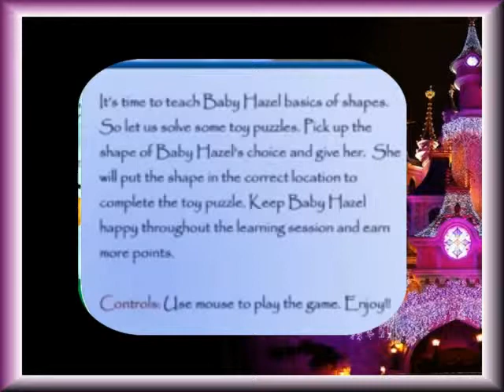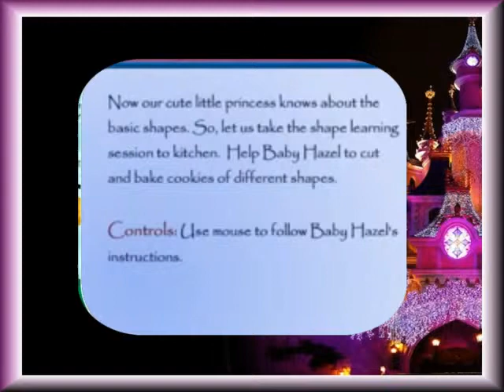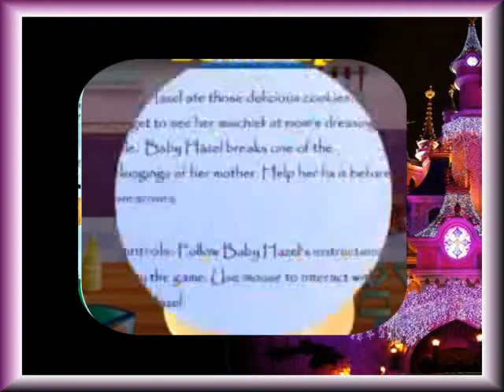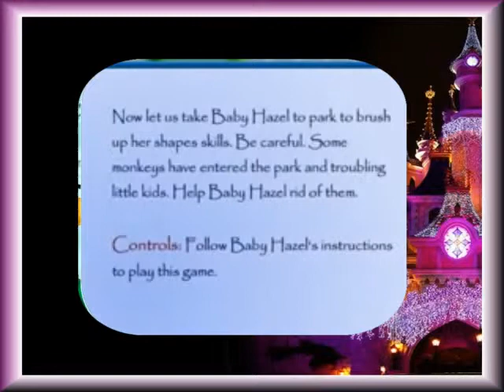Baby Hazel Learns Shapes Gameplay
gummy bear song paw patrol full episode, max and rubby games, dress up games barbie "tom and jerry games" "baby game" "disney movie" "diego go episode" "pink panther cartoon" "mickey mause" "princess games" "dress up game" makeover barbie "mario full game" "sponge bob" "peppa pig mirrors" "funny games baby" "teamm umizoomi" "max and rubby" "cartoon network. paw patrol games" "minnie mause" "coloring games" "pocoyo game episodes" "cars game" collio "yo gabba gabba" "wubbzy full episode" "pocoyo en espanol" "dora carnaval adventure" peppa pig peppa pig english episodes peppa pig full dora the explorer doraemon dora, dora the explorer episodes for children dora the explorer full episodes.diego go diego full episodes diego costa diego verdaguer, diego verdaguer voy a conquistarte diego cartoon tom and jerry, cartoon network movies.
disney songs disney movies disney infinity, disney, tom and jerry episodes, tom and jerry christmas tom and jerry tales tom and jerry last episode death,